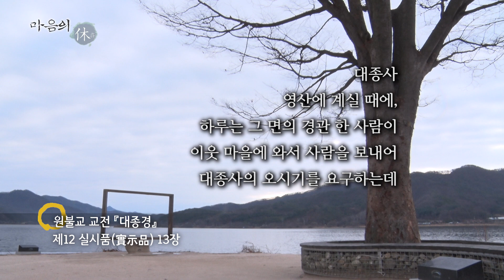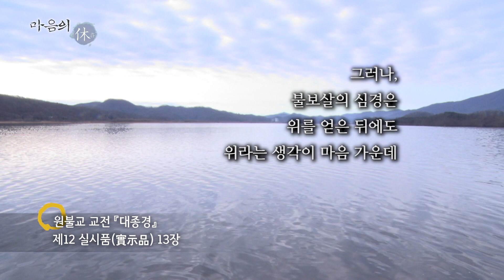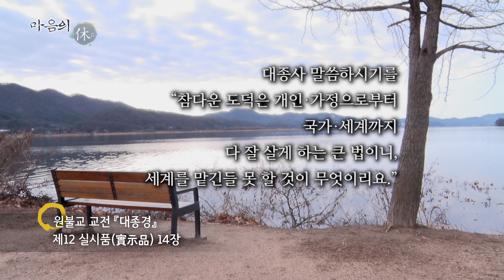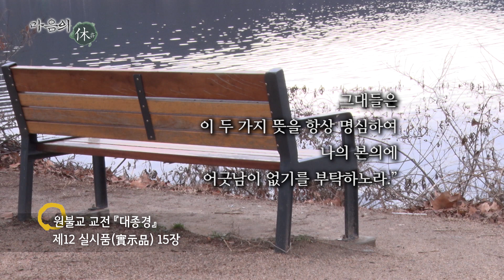[20200328] 마음의 휴(休) 749회 (실시품 13~15장)